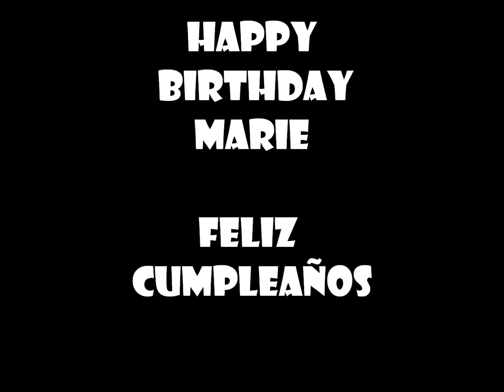happy birthday Marie From the peppersplum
The PeppersPlum what a  great band want to say this june the 10th
HAPPY BIRTHDAY TO MARIE THE LEAD GUITAR LOTS OF WISHES